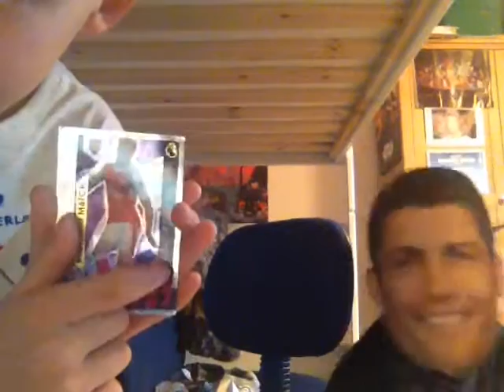Surprised by Ronaldo. Match Attax mixtakes.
Hi guys today we're back with another video
Da bomb Fc